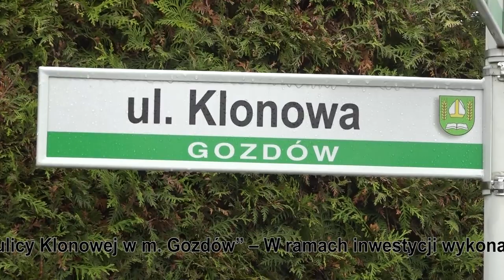Odbiór dróg w Gozdowie